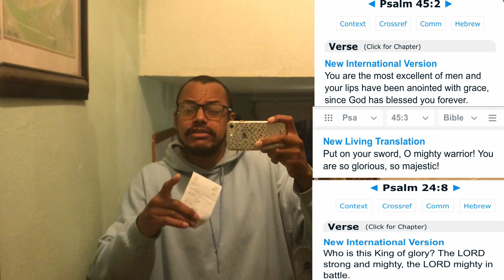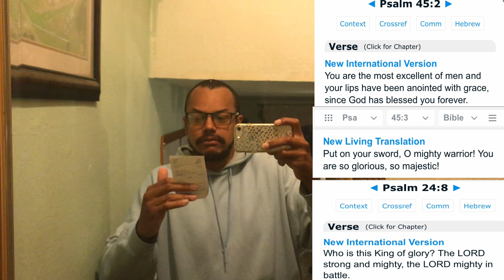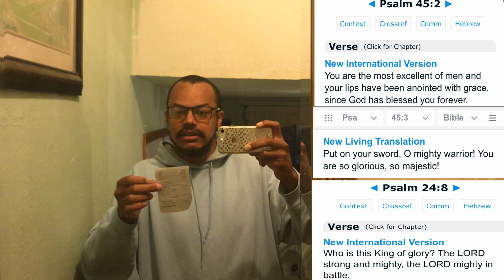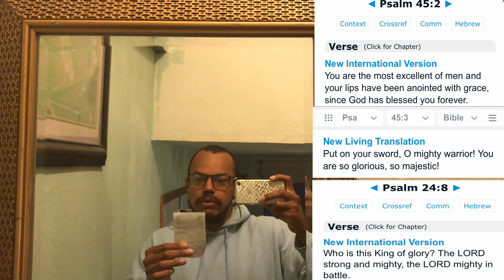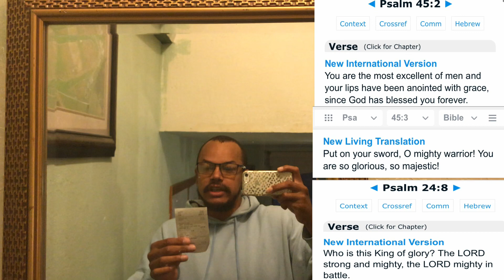240 the most excellent of men mighty in battle not ppl in denial who sabotage and poison me